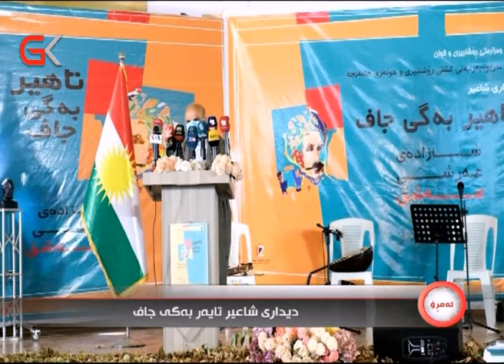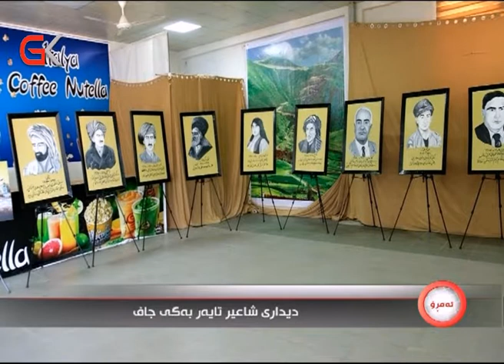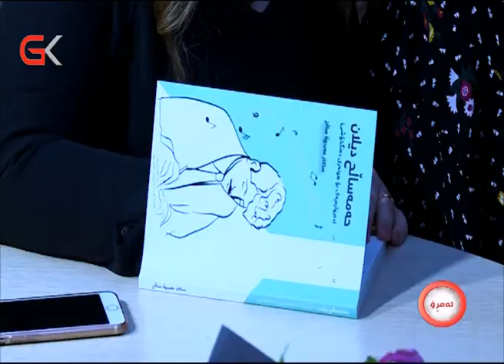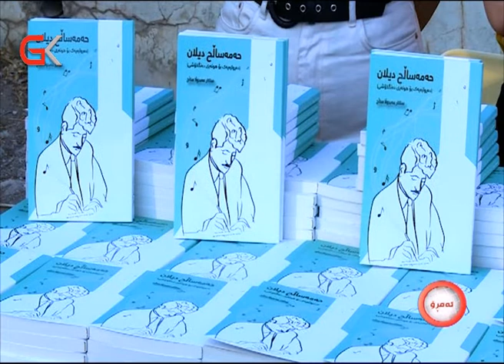ئێوارەی ئەمڕۆ 14-10-2020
تەوەر: گفتوگۆ لە بارەی دیداری شاعیر تایەر بەگی جاف
بەمیوانداری: پەروێز نیازی _ بەڕێوەبەری گشتی رۆشنبیری و هونەری هەڵەبجە